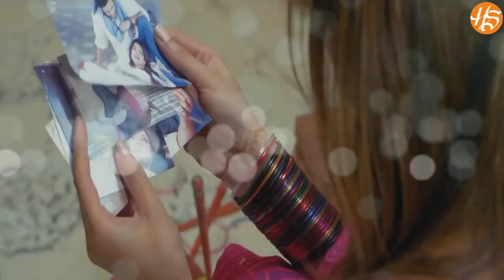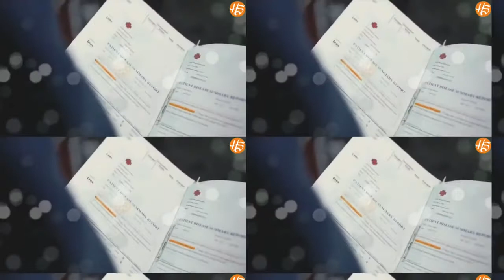QuratUlAinBalouch Download From YTPak com